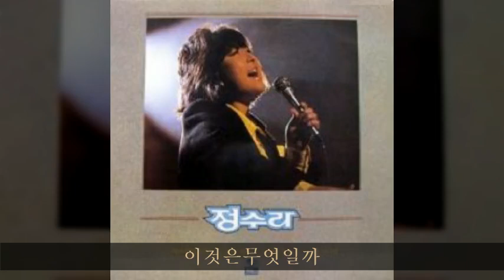정수라 '85 A04 이것은무엇일까